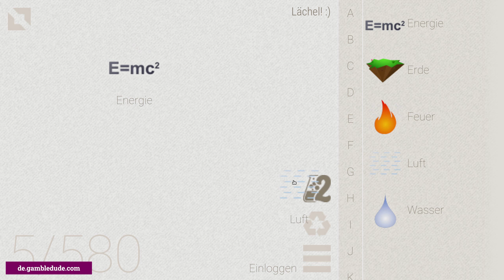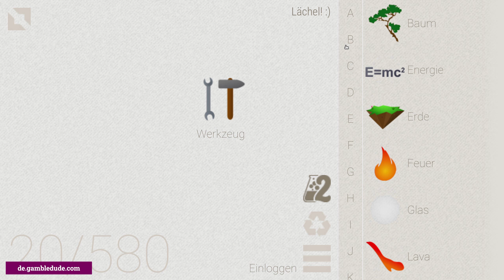Wie man FAHRRADFAHRER in Little Alchemy macht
Du willst wissen, wie man Fahrradfahrer in Little Alchemy macht? In meinem Guide zeige ich Dir den einfachsten Weg von Anfang bis Ende! Fahrradfahrer ist ein finales Element in Little Alchemy 1.